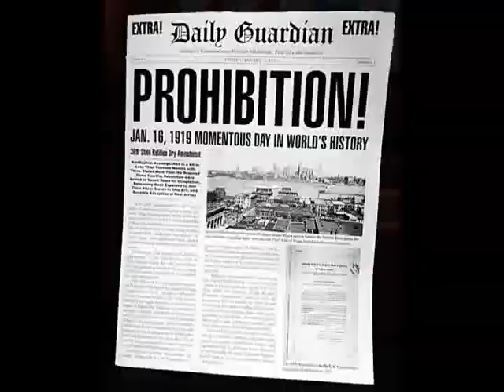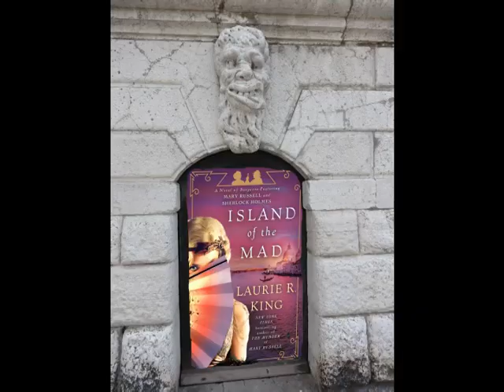Anything Goes–on ISLAND OF THE MAD!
What happens when Sherlock Holmes meets Cole Porter in Venice—and Mary Russell meets the Gilded Set on the Lido? Hijinks! A book trailer for Laurie R. King’s novel ISLAND OF THE MAD.